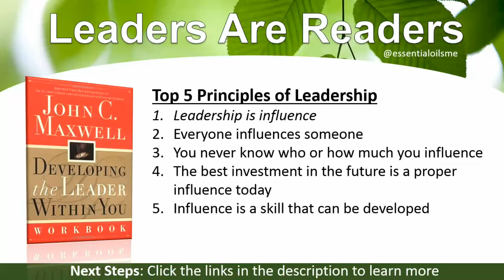Why Leaders Are Readers And How You Can Become One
Leaders are readers and reading is the key to unlocking the knowledge that can make or break your future mindset or skillsets. This is important because reading can not only give you the competitive edge on your "competition" but will set you up for success with your health, finances, and relationships.

Top 5 Principles Of Leadership
1.) Leadership is influence: Whether that's an online influencer or influencing your own thoughts, words, and beliefs, leadership is influence.

2.) Everyone influences someone: This starts with yourself and extends to your significant other, family, friends, co-workers, and even complete strangers! Whenever you come in contact with someone else, look at that as an opportunity to add the most value.

3.) You never know who or how much you influence: You never know how much your words and actions can help or harm someone else. That's why it's important to always get feedback and continuously improve towards your goals.

4.) The best investment in the future is a proper influence today: Why wait until you've "made it" before you start making a difference in your own life and the life of others. Start with improving your own mind, body, heart, and spirit so that you are in the position to give more later.

5.) Influence is a skill that can be developed: You technically aren't born with influence, although a crying baby can certainly command a room full of adults to some type of action whether it's feeding, nap time, or bathroom time, lol. You can develop this skill by, you guessed it, reading more on leadership!

This Workbook Goes Best With
1.) Strengthsfinder 2.0: When you learn what your strengths are, how to leverage them, and to surround yourself with people that will celebrate your victories in these areas, you've found something amazing!

2.) Jack Canfield Success Principles: When you realize that you are 100% responsible for everything you think, say, and do, the whole game changes!

3.) 30 Day Guide To Reducing Stress At Work: This is my first book and walks you through how to lead yourself in the health department so you can effectively lead others in the work department!

In Summary:
Leaders are readers because books capture the wisdom of giants and allow you to stand on their shoulders when you absorb their content. Never underestimate the power of a book. I re-read the book books that impact me the most in my life.

*This video has been approved by doTERRA compliance